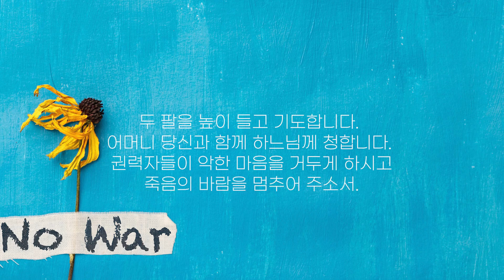[기도]평화를 위한 기도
"하느님께 우리의 연약한 목소리를 높입시다.
오직 하나의 생각만 한다면 신을 믿지 않는 사람도 기도할 수 있습니다.
창조주께서는 모든 피조물의 울부짖음을 들으십니다.
모든 분열, 갈등, 원한을 잊고 모두 하나가 되어야 할 때입니다.
우리는 함께 ‘주님, 저희를 악에서 구하소서’하고 기도해야 합니다."

기도문 : 마리안젤라 타씨엘리 수녀(성바오로딸수도회)
               서울대교장 정순택 대주교 인준(2022.3.8.)

내레이션 : 최미아 수녀